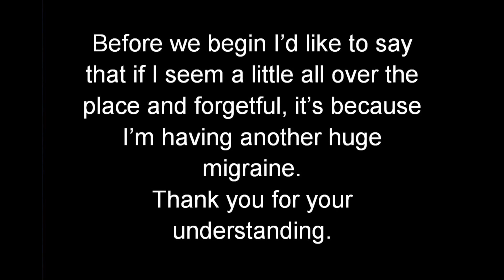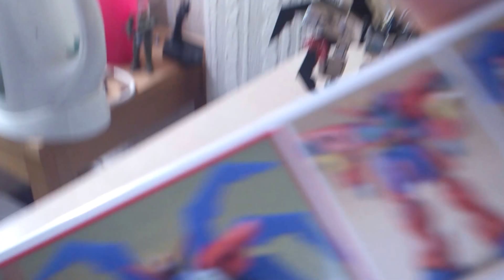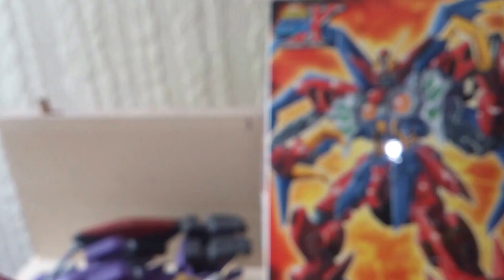Gundam Virsago 1/100 and Virsago Chest Break 1/144 Customs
I've finally finished my 1/144 scale Gundam Virsago Chest Break. The weather has been awful so this kit took much longer to finish that I would have liked. Thank you again to tell those who helped me, it was appreciated.